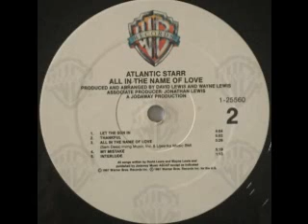1987 - All In The Name Of Love